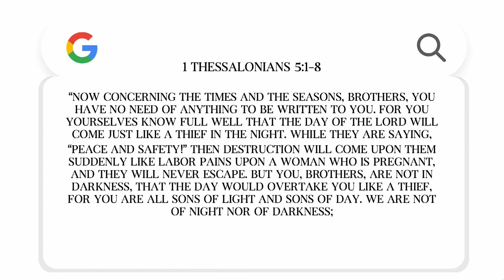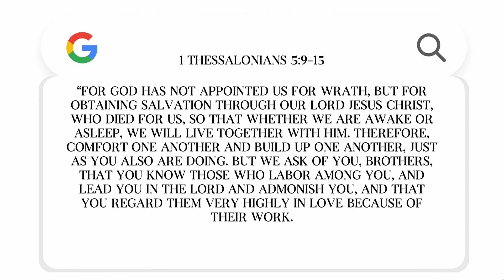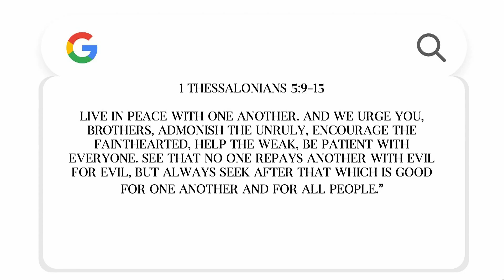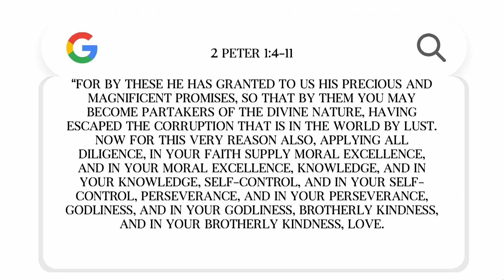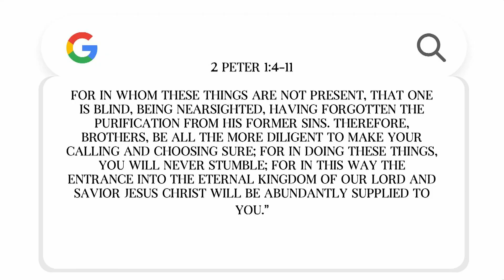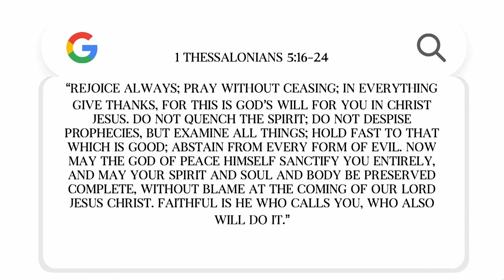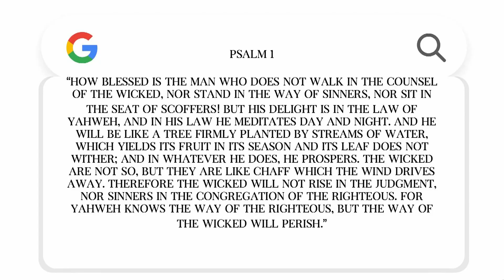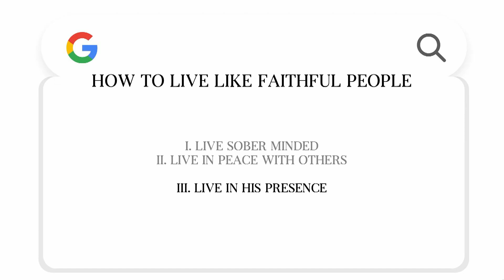What Does the Bible Say About- End Times